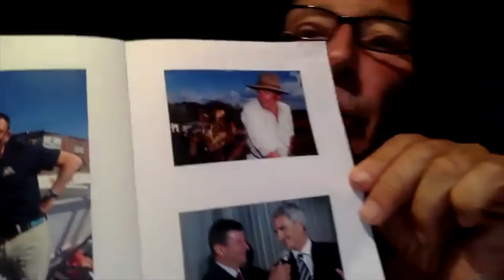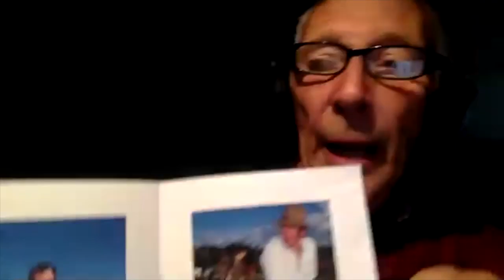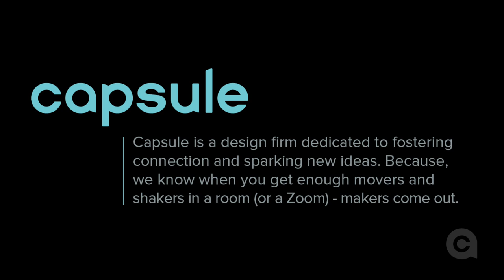Think & Link: Phil Liggett and Edward Wimmer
We are going cycling for this episode of Think & Link; Pants Optional and we’ll have the joy of Phil Liggett as our voice. He is the NBC Sports Commentator for cycling, and happens to be friends with Edward Wimmer, Founder/CEO, Road ID, a technology and fashion item for marathoners, cyclists, and extreme athletes who may sometimes put themselves in a situation where an ID like this is a necessary caution. We are certain to be talking shop about the Tour de France, the expansion of cycling with everyone getting outside and onto a bike, and perhaps we’ll even talk about Lance Armstrong in a kind manner.